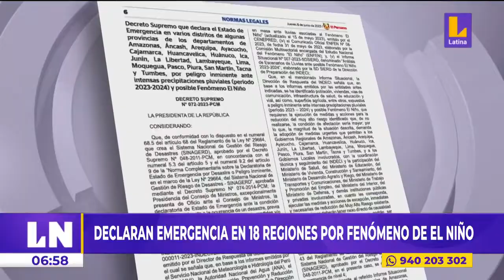Fenómeno del niño llegará en 6 meses al país: ¿cómo se enfrentará?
LatinaNoticias. Encuentra las noticias verificadas y más rigurosas, más información, entretenimiento y variedades